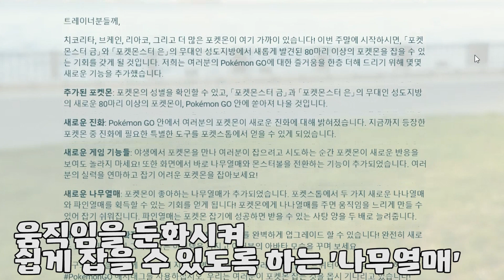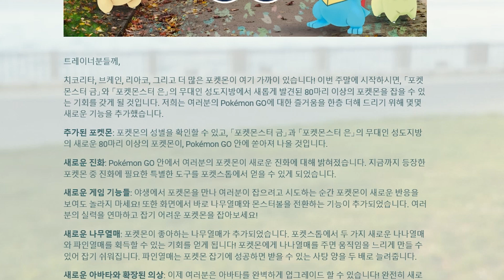ANGEL7777 포켓몬고 2세대 포켓몬 업데이트! [포켓몬GO 엔젤]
빠르게 확인해보자!

Click here! 클릭하시면 기부해주실수있습니다!

클래시로얄 도티님과 함께 한국대표선수 ANGEL7777
클래시로얄 테드 형의 영상을 보며 노력하고있습니다. 깔끔한영상!
클래시로얄 전설카드 나오는 장면! 및 전설 가는 비법을 공개합니다.
클래시로얄 전설카드 뽑는장면! 을 여러분들과 함께 공유합니다.
클래시로얄 전설공략 특히 메타덱을 주로 리뷰합니다.
클래시로얄 아레나4 와 클래시로얄 아레나3 덱입니다.
전설카드 없이 영웅 없이 무과금으로 가는덱이 곧 게시될 예정